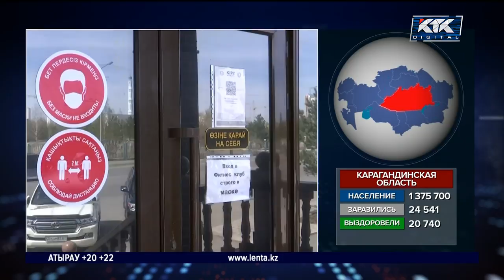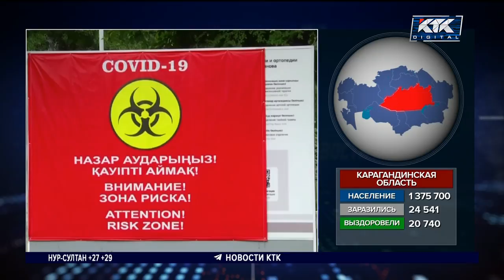Репортеры КТК следят за вакцинацией на местах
В регионах активно призывают к вакцинации. Региональные чиновники заявляют, что заболевших было бы в разы больше, если бы не укол. Пункты, где можно поставить прививку, открываются едва ли не на каждом шагу.